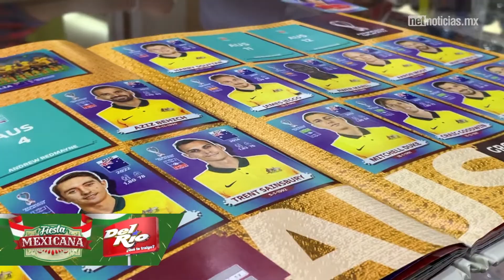Browns se reponen de colapso y vencen a Steelers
- Browns logran llevarse la victoria ante Steelers
- Gobierno argentino interviene ante escasez de estampas del mundial
- Jugadoras renuncian a selección española por director técnico
- Fallece el luchador Starman

Los más relevante en el mundo de los deportes te lo platicamos en el Silbatazo de hoy